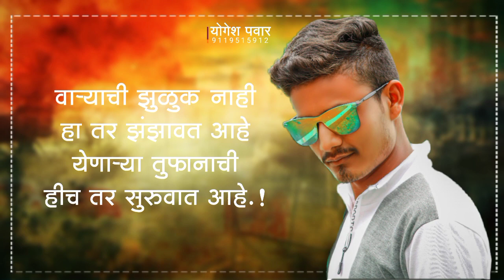New trading audio trance mix banner editing